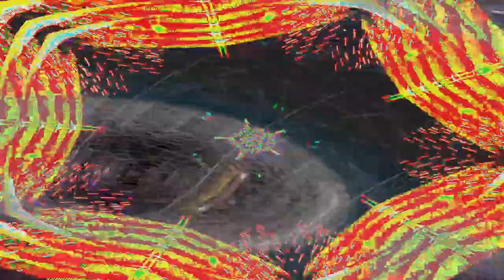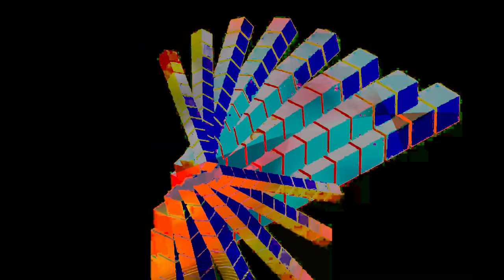[EPILEPSY WARNING] Movie 24 02 10 17h26m15s